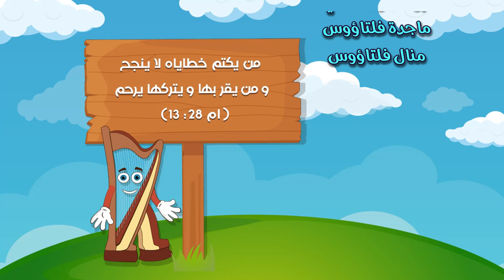سر التوبة والاعتراف - السر الثالث من اسرار الكنيسة - سانتو و ماركو - مدينة الأسرار - أبونا داود لمعي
The Sacrament of Repentance and Confession - 3rd Sacrament - Santo & Marco - City of Sacraments - Fr. Daoud Lamei
كارتون عن اسرار الكنيسة السبعة تحت اشراف ابونا داود لمعي